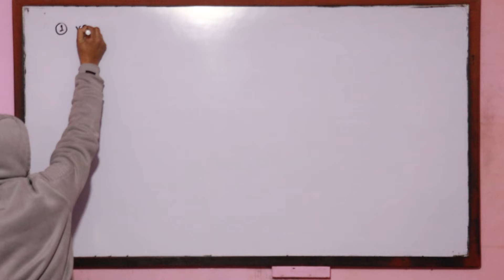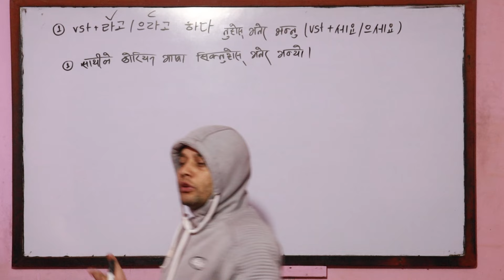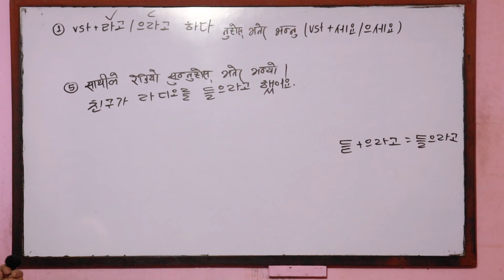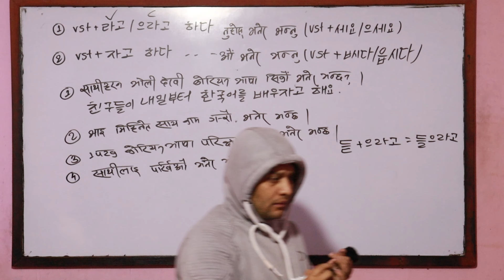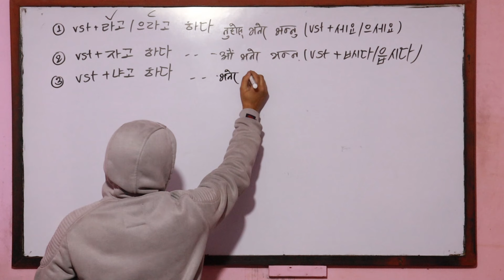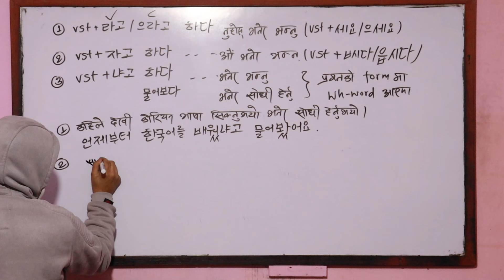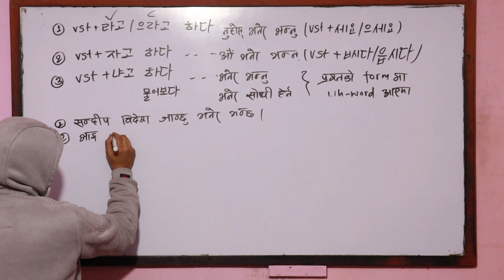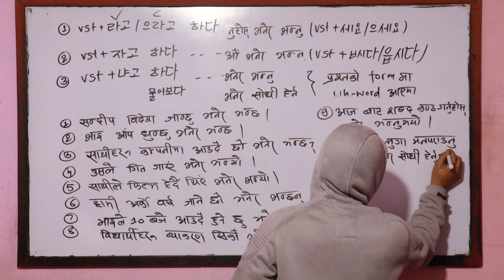문법 Day 48 || vst+라고 하다/으라고 하다 / vst+자고 하다 || Hanguga Institute with Narayan Prasad Khatiwada